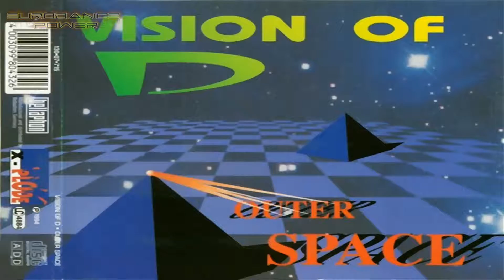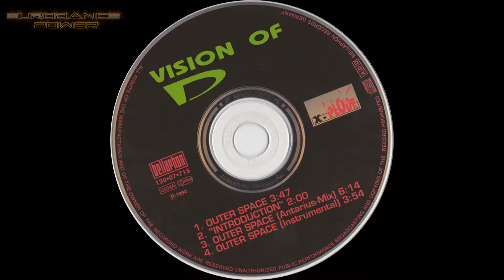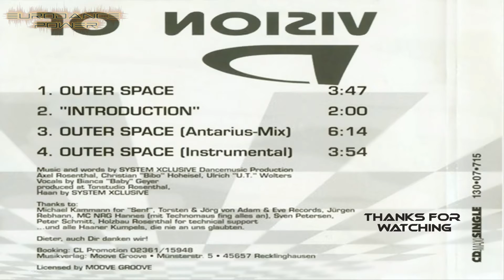Vision Of D - Outer Space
(Antarius-Mix)

Label: X-Plode, Bellaphon  "Germany 1994"